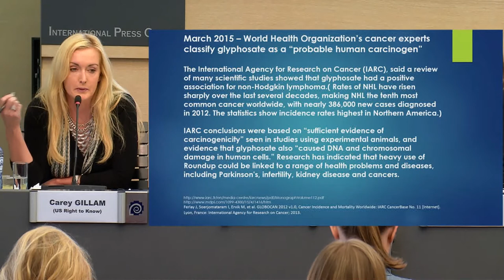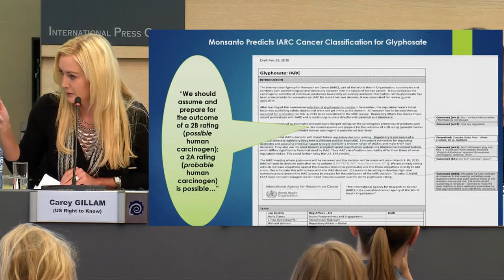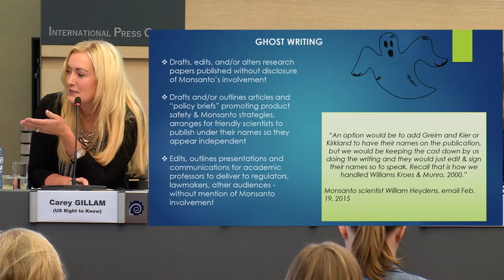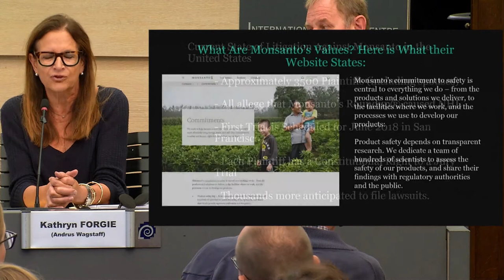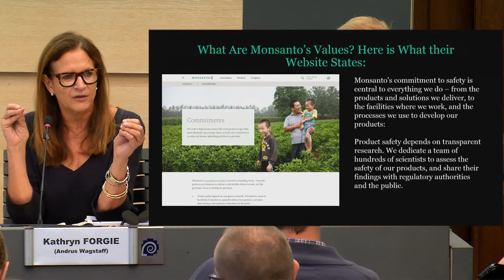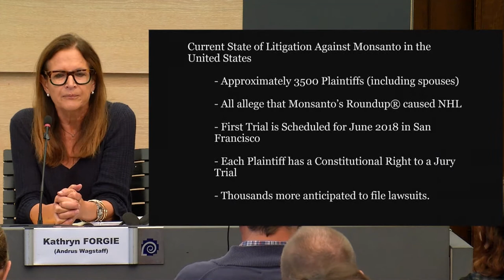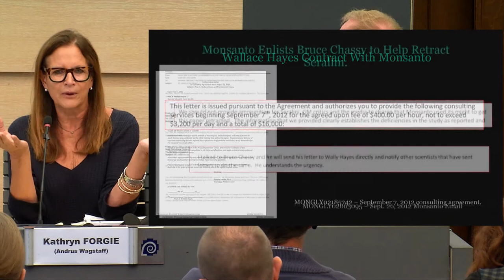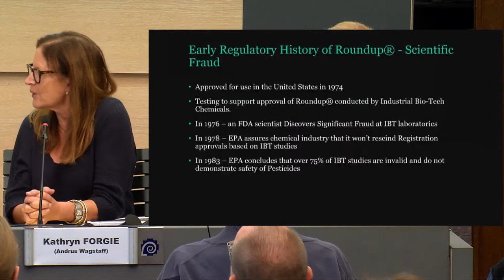Monsanto Papers : proof of scientific falsification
Press conference 27 September 2017

with Michèle RIVASI, Greens/EFA MEP
Kathryn FORGIE, Attorney / Avocate, Cabinet Andrus Wagstaff
and Carey GILLAM, journalist, Research Director U.S. Right to Know